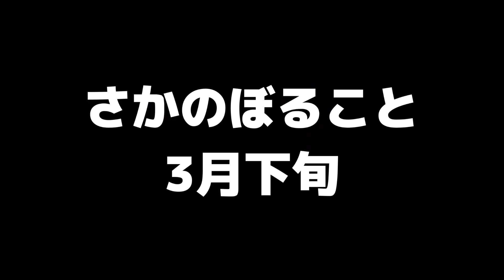【ヤンマー】キャベツ収穫機HC1400 がやってきた 【YANMAR】ハーベスター 芽室町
🆕新作続々✨

◯JAめむろ青年部Instagram （かっち、よっち所属）